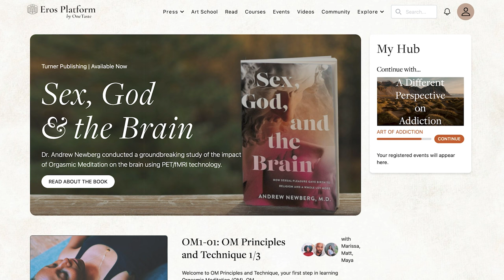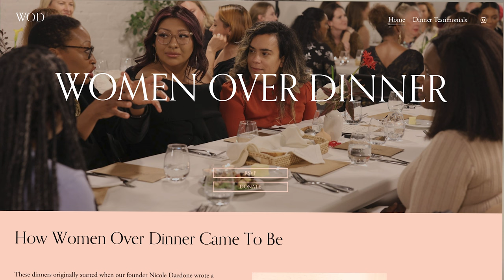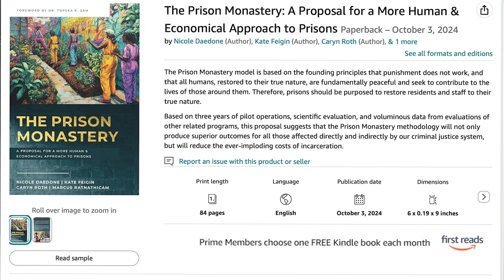Eros Good News Report | November, 2024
This good news update is a collaboration of OneTaste Incorporated, Institute of OM LLC, Soulmaker Press LLC, Institute of OM Foundation, Unconditional Freedom, Free Food and the Institute of OM Foundation aimed to further each organization's unique goals and shared vision for a flourishing world.